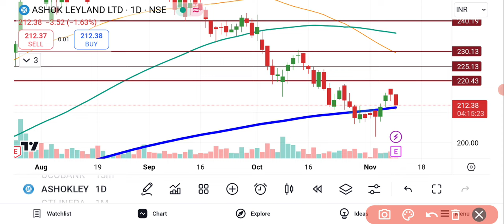Ashok Leyland Share Latest News | Ashok Leyland Share News Today | Ashok Leyland Share Q2 Results